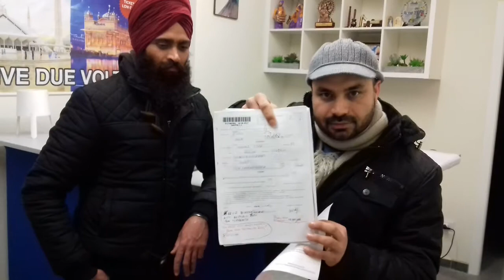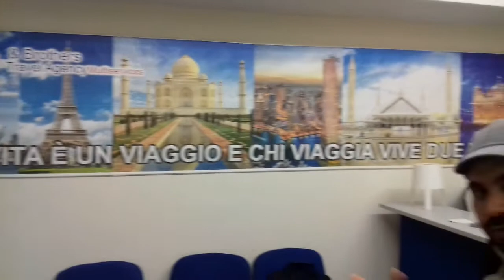NITA italian DRIVING LICENCE USEFULLY TIPS FOR B LICENCE NITA DRIVING LICENCE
NITA ITALIAN DRIVING LICENCE.. TIPS LICENCE